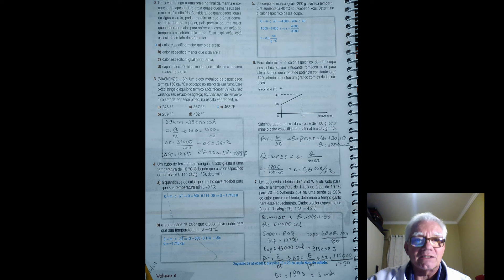17/04 1ª Aula / Física - Tomé